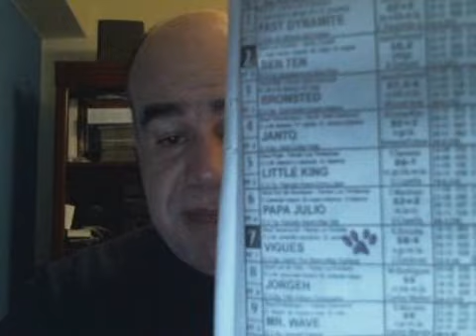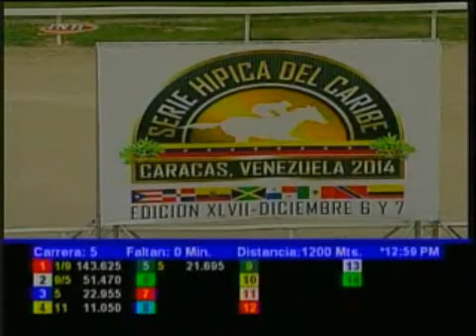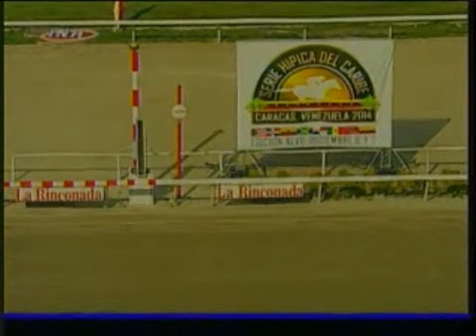EN LINEA CON EL 30-G, 07/12/2014